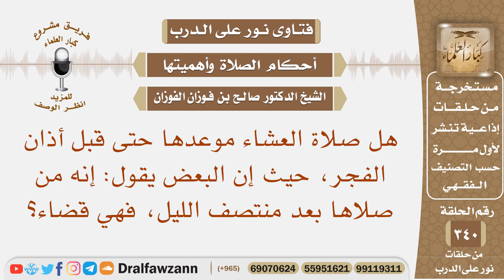هل ينتهي وقت صلاة العشاء عند أذان الفجر حيث إن البعض يقول: إنه من من صلاها بعد منتصف الليل فهي قضاء؟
نص السؤال: هل صلاة العشاء موعدها حتى قبل أذان الفجر، حيث إن البعض يقول: إنه من صلاها بعد منتصف الليل، فهي قضاء؟
السيرة الذاتية :
للاشتراك في قناة الشيخ صالح الفوزان

رئيس الفريق
لمشروع كبار العلماء